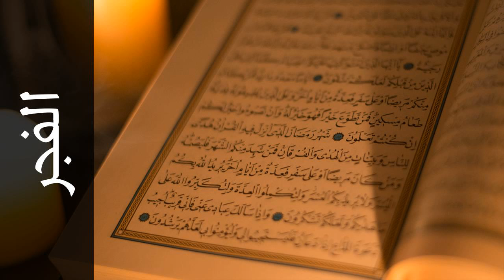سورة الفجر صابر عبدالحكم - Surah Al-Fajr Saber Abdulhakm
استماع سورة الفجر  كاملة بدقة عالية للقارئ الشيخ صابر عبدالحكم  - حفص عن عاصم  .

Surah Al-Fajr ( The Dawn ) recited by Qari Saber Abdulhakm  - Rewayat Hafs A'n Assem .